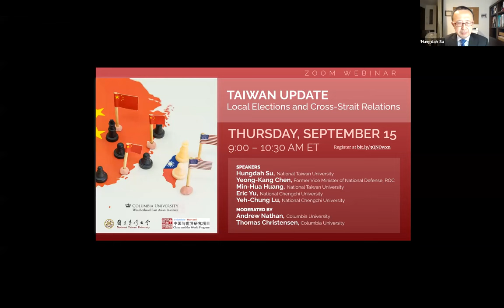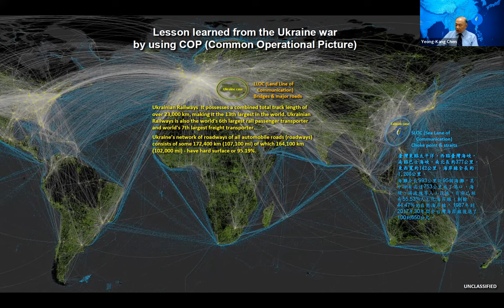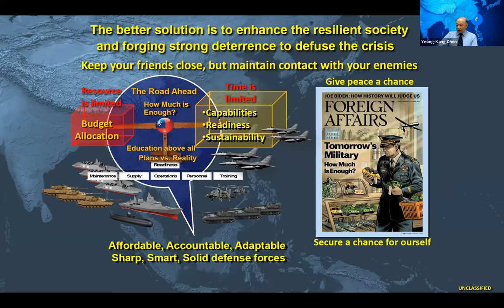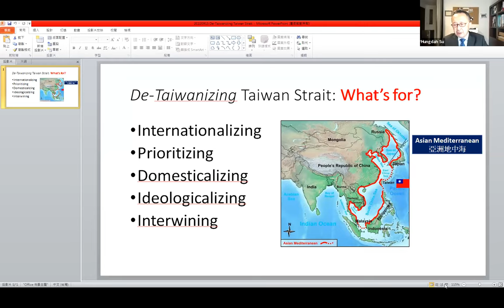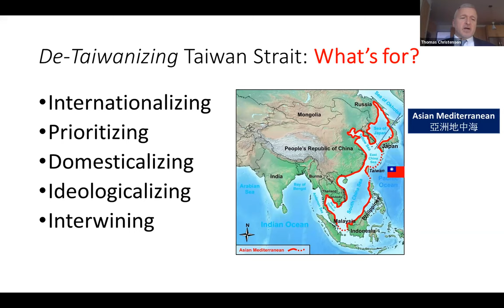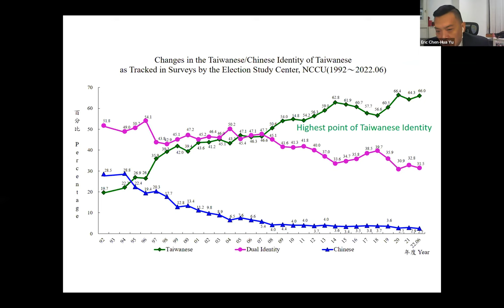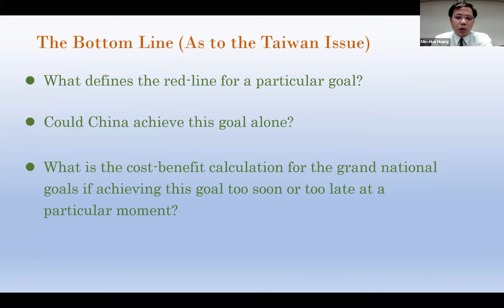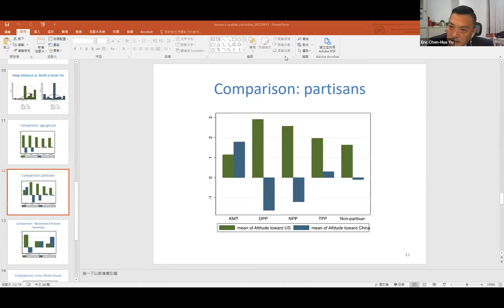Taiwan Update: Local Elections and Cross-Strait Relations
Speakers:

Hungdah Su, Dean, College of Social Science, National Taiwan University

Yeong-Kang Chen, Former Vice Minister of National Defense, Republic of China

Min-Hua Huang, Professor, Department of Political Science, National Taiwan University

Eric Yu, Research Fellow, Election Study Center, National Chengchi University

Yeh-Chung Lu, Chair and Professor, Department of Diplomacy, National Chengchi University

Moderators:

Andrew Nathan, Class of 1919 Professor of Political Science, Department of Political Science, Columbia University

Thomas Christensen, James T. Shotwell Professor of International Relations; Director, China and the World Program, Columbia University

A high-level academic delegation will update our audience on current political events in Taiwan and developments in cross-strait relations.

Speaker Bios:

Hungdah Su is Dean of Social Sciences and Jean Monnet Chair Professor of Political Science at National Taiwan University (NTU). He currently serves as the Director-General of European Union Centre in Taiwan, an author of Editorials of Economic Daily. His research interests focus on the European Integration, transnational cooperation, and Asian regionalism. His most recent publication was European Dream and Reluctant Integration in the 21st Century: Lessons for Ongoing Asian Regionalism (NTU Press, 2020).

Min-Hua Huang is Professor in the Department of Political Science at the College of Social Sciences in National Taiwan University (NTU). Before joining NTU, he worked at Shanghai Jiaotong University, Texas A&M University, and National Chengchi University. He was also a visiting fellow at the Brookings Institution’s Center for East Asia Policy Studies (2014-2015). Recent writings include “The Anti-Corruption Campaign, Luxury Consumption, and Regime Trust in China: Changing Patterns of Perceived Political Risk and Their Consequences” with Chi-Hsien Kuo and Ching-I Huang, Journal of Contemporary China (2022) and “Evaluation of COVID-19 Governance in China: The Effects of Media Use, Pandemic Severity, and Provincial Heterogeneity” with Ruixia Han and Jian Xu, Journal of Asian Public Policy (2022). His degrees are from the University of Michigan (PhD), the National Sun Yat-Sen University (MA), and the National Taiwan University (BA).

Eric Chen-Hua Yu is a research fellow of the Election Study Center and jointly appointed as a professor of political science at National Chengchi University in Taipei, Taiwan. Before he returned to Taiwan to teach in his alma mater, he has been a research fellow and program manager of Center on Democracy, Development, and the Rule of Law (CDDRL) at Stanford’s Freeman Spogli Institute for International Studies (FSI). His research interests and recent publications have focused on electoral politics, public opinion, and public policy analysis. Yu received a MS in Public Policy Analysis from University of Rochester, and a Ph.D. in political science from Columbia University.

Yeh-Chung Lu is professor and chair of the Department of Diplomacy and former director of the International Master’s Program in International Studies (IMPIS) at National Cheng-chi University (NCCU), Taipei, Taiwan. He was previously holding visiting positions at the Henry L. Stimson Center and the Woodrow Wilson International Center for Scholars, and at Yonsei University, Seoul, Korea. From October 2015 to June 2021, he also served as a vice president to the Taiwan Foundation for Democracy (TFD). Dr. Lu’s research focuses on US-China relations, and American and Chinese foreign policy as his academic expertise. In addition, his research interests include IR theories, international security issues, and international institutions. His publications appeared in scholarly journals as Issues & Studies, Journal of Contemporary China, Georgetown Journal of International Affairs, East Asian Policy, etc. Dr. Lu received his doctoral degree in Political Science from George Washington University, Washington, DC, U.S.A., and B.A. and M.A. in diplomacy from NCCU in Taipei, Taiwan, R.O.C.